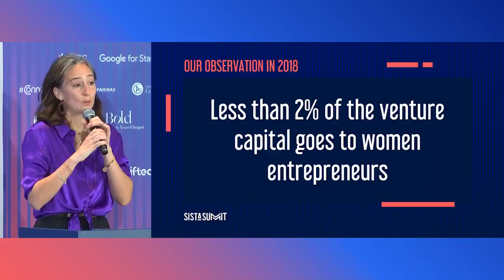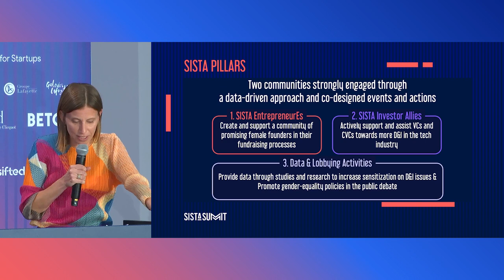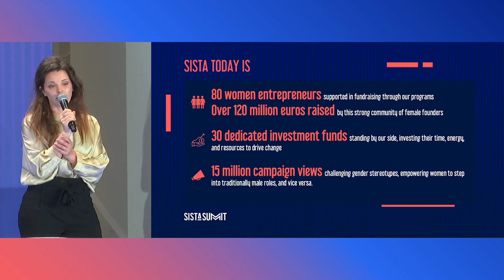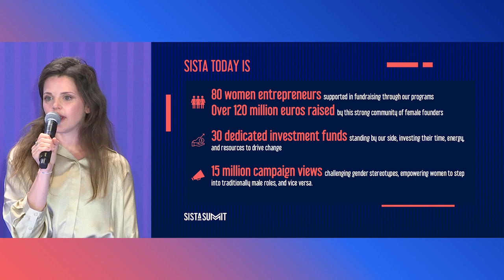SISTA Summit 2023 - Intro & Welcome Remarks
Introducing the First SISTA Summit at Le Musée de L'Homme
With Céline Lazorthes, cofounder and co-president SISTA
Tatiana Jama, cofounder and co-president SISTA
Alexia Reiss, Executive Director SISTA